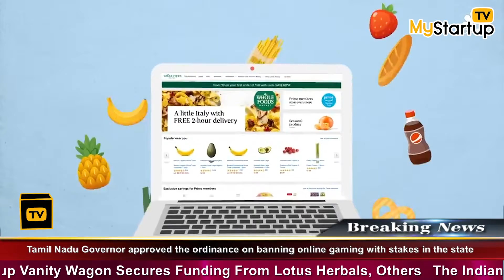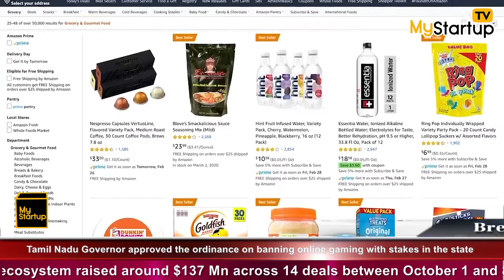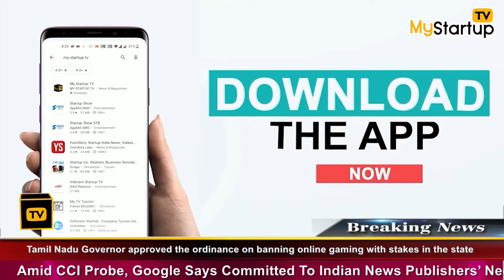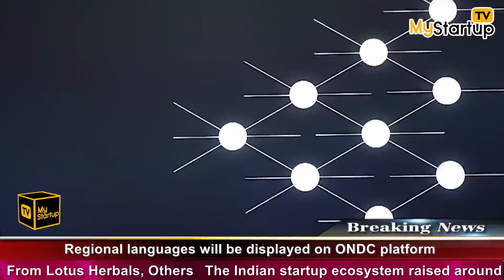Indian startups to launch their own satellites and test their own rockets soon: Jitendra Singh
Minister of State for Space and Atomic Energy Jitendra Singh on Monday said Indian startups are poised to soon launch their own satellites and satellite constellations, and test their own rockets. From a couple of startups in the spactech domain four years back, the ecosystem has seen the emergence of 102 startups currently. Safe to say that a space revolution led by ISRO, along with the private sector and startups, is on the horizon. The ‘strength and innovative potential’ of Indian startups and enterprises will enable them to take a lead in disrupting the global space technology domain, he added.